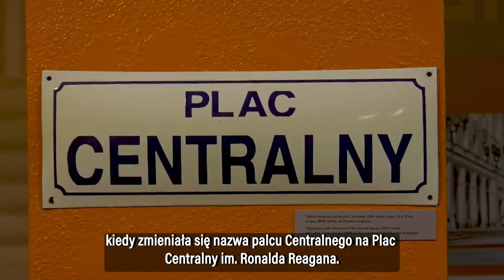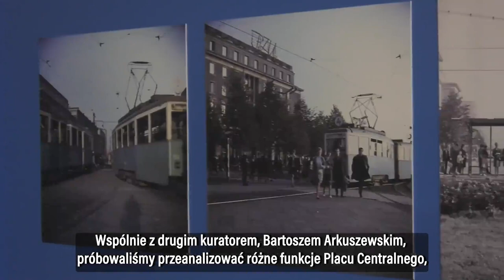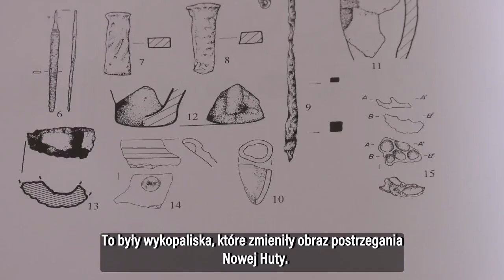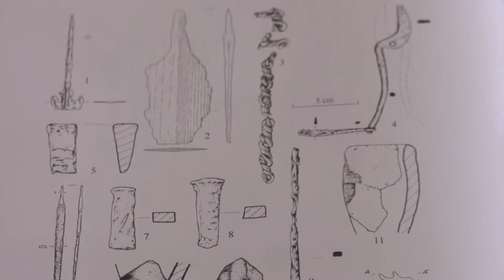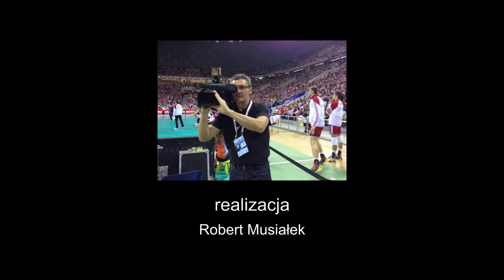Nowohucka Kronika Filmowa nr 716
PLAC CENTRALNY

„Plac Centralny, w poszukiwaniu centrum” to wystawa przygotowana przez Muzeum Nowej Huty. Składa się z kilku segmentów, które analizują Plac Centralny jako centrum architektoniczne, komunikacyjne, handlowe, skupiające życie mieszkańców i bywające tematem dla artystów. Znajdziemy tu m.in. kultowy saturator, uliczną wagę, upragnione towary z Mody Polskiej i dzieła nowohuckich twórców. O wystawie oraz historii zmiany nazwy Palcu Centralnego opowiadają kuratorzy Piotr Kapusta i Bartosz Arkuszewski.

ŚLADAMI CELTÓW

Budowa Nowej Huty, która rozpoczęła się w 49 roku, związana była z prowadzeniem na  szeroką skalę wykopalisk archeologicznych, największych w owym czasie w Europie. W ich trakcie w Wyciążu odkryto pozostałości osady celtyckiej. Małgorzata Byrska-Fudali z nowohuckiego oddziału Muzeum Archeologicznego prezentuje datowany na I w. p.n.e. skarb żelazny, składający się z wielu różnorakich narzędzi. Wśród nich znajduje się rzecz bardzo cenna w archeologii – żelazne okucie radlicy. Świadczy ono o innowacjach, które wprowadzali Celtowie na ziemiach polskich.